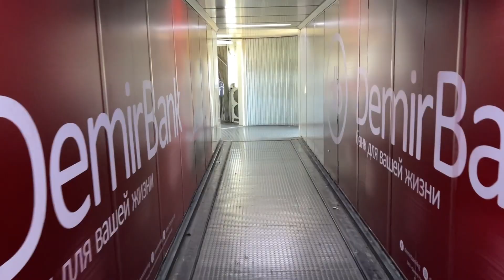Manas International Airport Bishkek Kyrgyzstan | Towards Dubai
Walking tour of Manas International Airport while traveling towards Dubai. The airport was constructed as a replacement for the former Bishkek airport that was located to the south of the city, and named after Kyrgyz epic hero, Manas, suggested by writer and intellectual Chinghiz Aitmatov. The first plane landed at Manas in October 1974, with Soviet Premier Alexei Kosygin on board. Aeroflot operated the first scheduled flight to Moscow–Domodedovo on 4 May 1975.